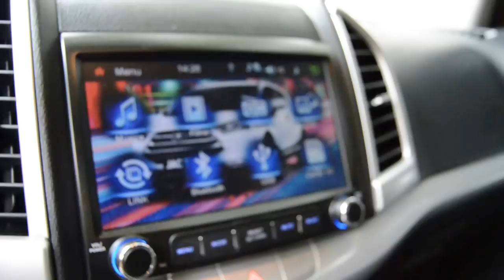Garagem Daily Driver: Jac T5 (manual)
Nessa semana vamos conhecer o modelo mais completo da Jac no Brasil, a T5.